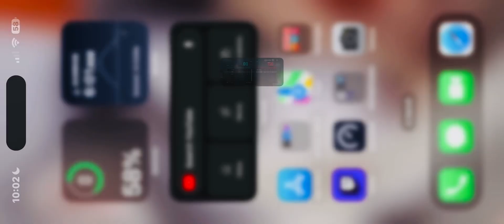Only one round before the game CRASHED…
WARZONE mobile!